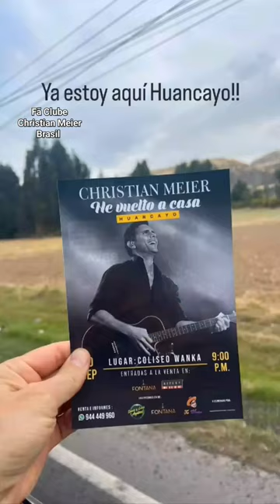Ya estoy aquí Huancayo !! Christian Meier ✨ LLEGOOOO!!! 🎉🎈 BIENVENIDO